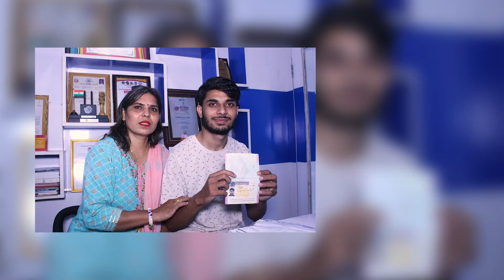Bibek Panthi BA (Hons) Business Management, Middlesex University, London.